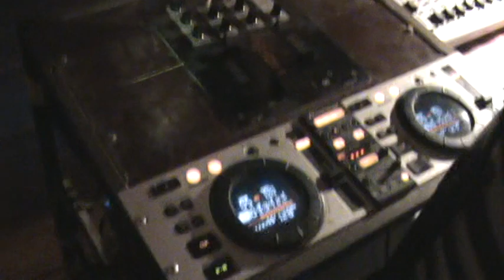Aloja, 29-08-2009 #1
Robbie Rivera - Escape (Ian Carey Remix)